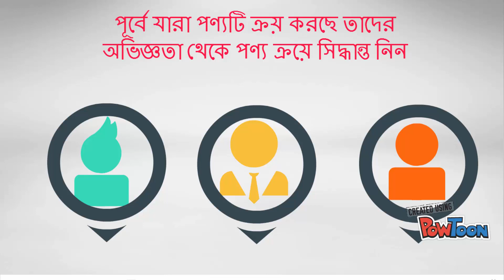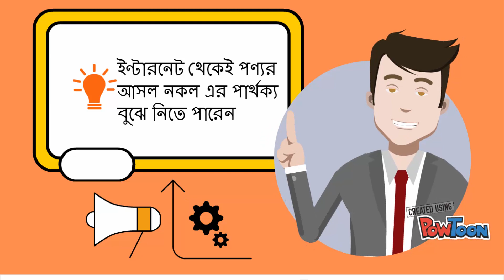কোন পন্থা গুলো অবলম্বন করলে আপনি কেনাকাটায় ঠকবেন না । (How to buy something carefully)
পন্যের গুনগত মান ও কেনাকাটায় যাতে আমরা না ঠকি এজন্য আমরা অনেক চিন্তিত থাকি । এই বিষয় গুলো নিয়েই এই ভিডিও টি । আশা করি আপনাদের অনেক উপকারে আসবে ।